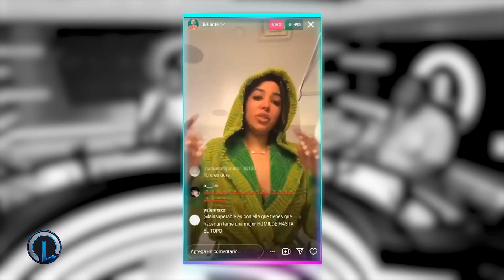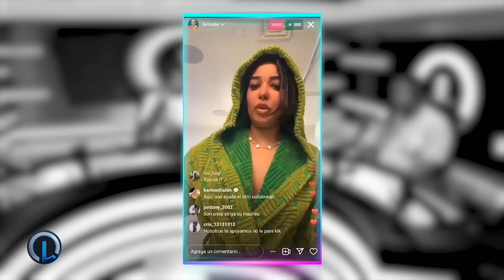ONGUITO, DILON BABY Y EL CHERRY SCOM ARTISTAS DE CONTROVERSIAS!